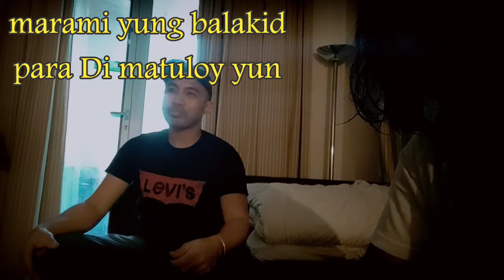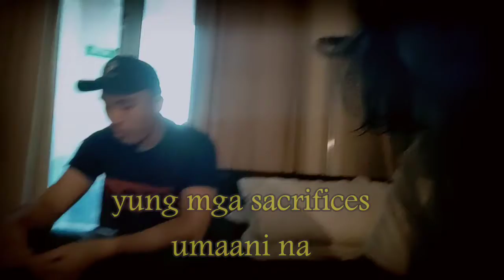payu ng isang ofw Episode One